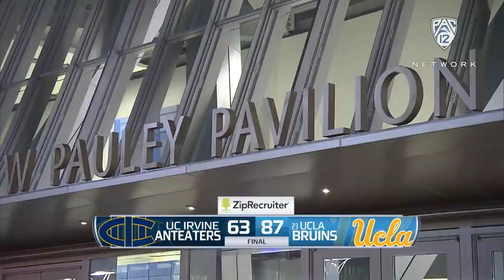Recap: UCLA men's basketball downs UC Irvine for non-conference victory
Pac-12 Neworks' Jim Watson and Casey Jacobsen recap UCLA's 87-63 victory over UC Irvine on Sunday afternoon at Pauley Pavilion. Prince Ali (21 points) led a group of five UCLA players to reach double digits. The Bruins used a 24-6 run during the second half to put the game away and secure their fifth win of the season.